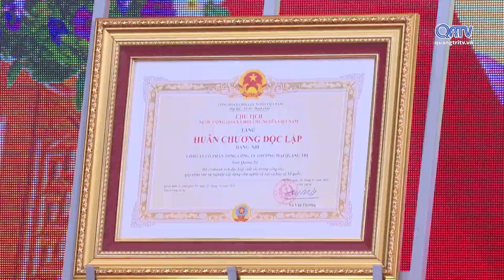Tổng Công ty Thương mại Quảng Trị kỷ niệm 50 năm thành lập và đón nhận Huân chương Độc lập hạng Nhì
Chiều 28/12, Công ty Cổ phần Tổng Công ty Thương mại Quảng Trị tổ chức Lễ kỷ niệm 50 năm thành lập và đón nhận Huân chương Độc lập hạng Nhì của Chủ tịch Nước trao tặng. Đến dự có đồng chí Nguyễn Đăng Quang, Phó Bí thư Thường trực Tỉnh ủy, Chủ tịch HĐND tỉnh; đồng chí Võ Văn Hưng, Chủ tịch UBND tỉnh cùng các đồng chí trong BTV Tỉnh ủy, Thường trực HĐND, UBND, UBMTTQVN tỉnh, các đồng chí nguyên là lãnh đạo tỉnh, đại diện lãnh đạo các sở, ngành, địa phương và toàn thể cán bộ, công nhân viên, người lao động Công ty qua các thời kỳ.